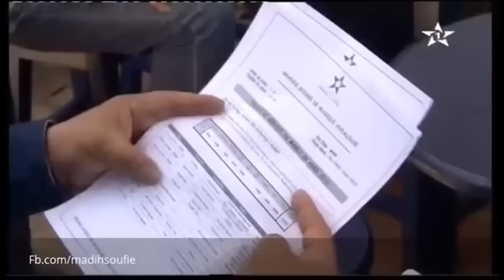2016 Soirée Historique complet d'andalussi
Soirée Historique complet d'andalussi